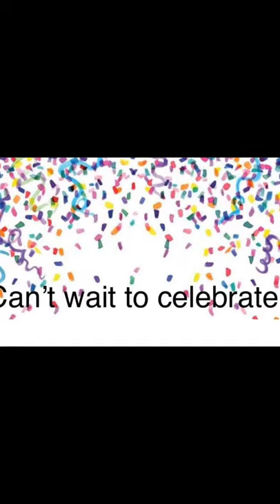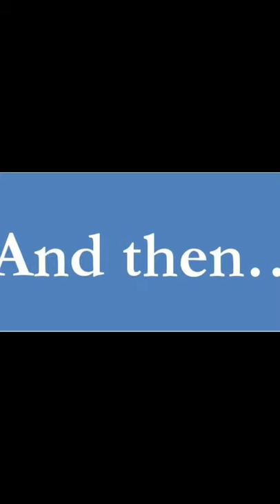Quarantine Birthday 2020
Happy birthday Griff! Here are a few messages from some people who couldn't be with you on your big day!